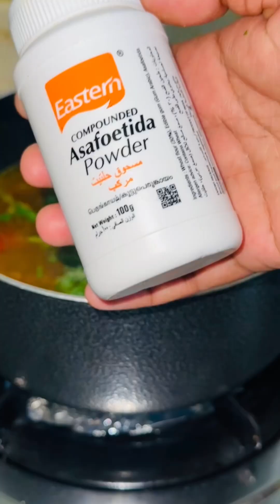രസം ഇതിലും എളുപ്പത്തിൽ ഉണ്ടാക്കാൻ കഴിയില്ല വളരെ എളുപ്പത്തിൽ#diy